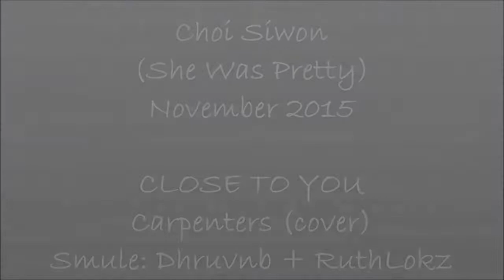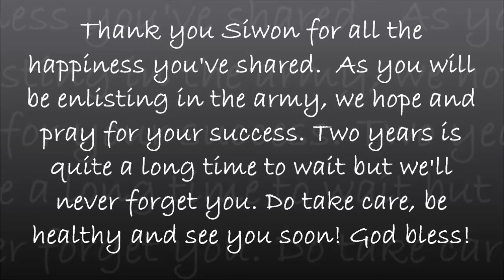Close to You cover with Choi Siwon's photos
Choi Siwon is a Korean idol who will be enlisting in the army this month of November. He will be missed by his fans. Hoping you'll be back soon safe and sound! God bless!
Smule duet with Dhruvnb + RuthLokz